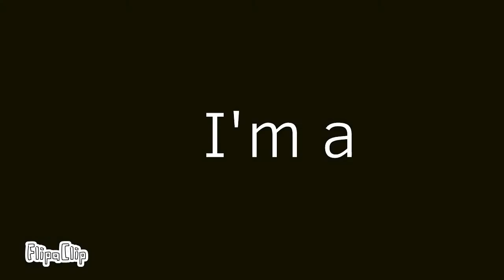Gentelmen meme Ft.Piggy (a bit) and friends